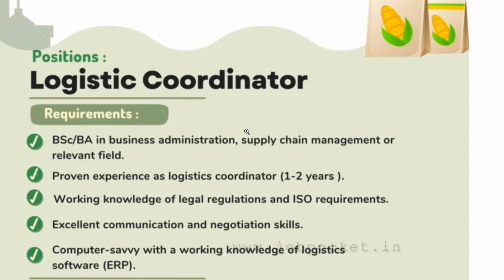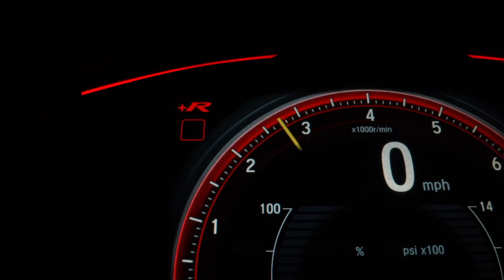Gulf Job Vacancy Interview In Kerala | Latest Dubai Jobs |Gulf Vacancy Malayalam 2023 |Qatar Jobs